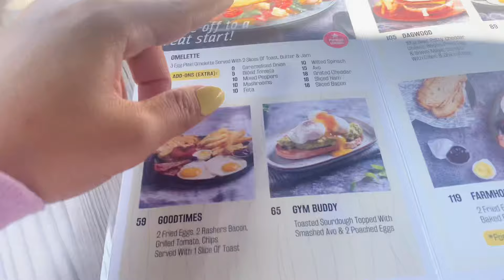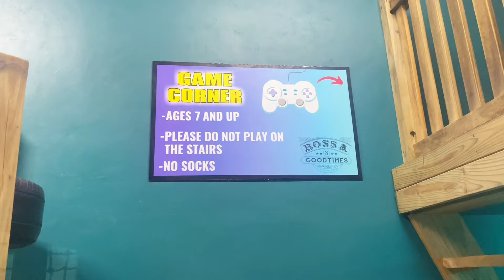Lunch date tapi jalan kaki 🤣🤪 seru nya cafe dekat rumah di Afrika Selatan